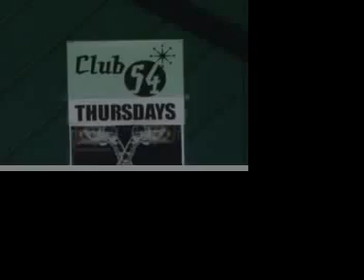V.I NEWS (3-1-10) pt.1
2 people killed/ Ye feed shop